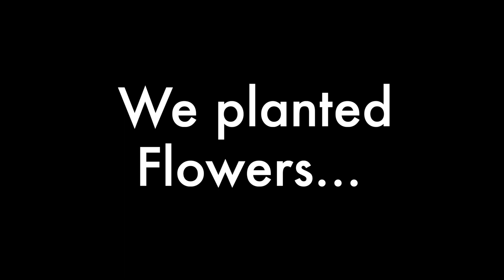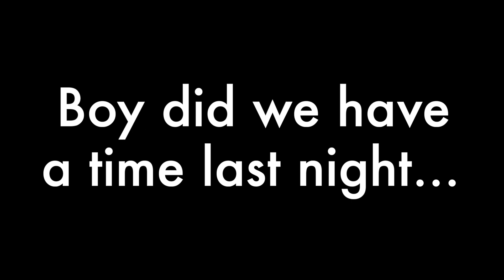Dreaming Tree 1st annual retreat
Get ready to experience the most unforgettable and heartwarming moments from our first annual retreat at the house I've been tirelessly building over the past year! 🏡🌟

I can't express how incredibly grateful I am to have had my whole family come together for this special occasion. From the foundation to the finishing touches, everyone played a part in creating this dream home. It's truly a testament to the power of teamwork and love. ❤️ Special shout out to David and Craig for sticking by my side all the way.

Join us in the laughter, joy, and cherished memories we made during our retreat. It's a celebration of family, hard work, and the realization of our dreams.